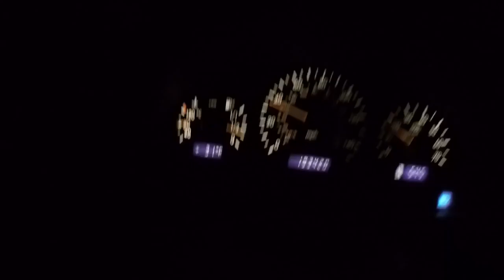Snowy Drive Highway 38 Down and Back from Big Bear Lake, CA January 12, 2017 Part 5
I drove down highway 38 about half way down and back up plus the normal valley drive. Its so gorgeous guys and gals.

Its snowing heavy and often. I love it.